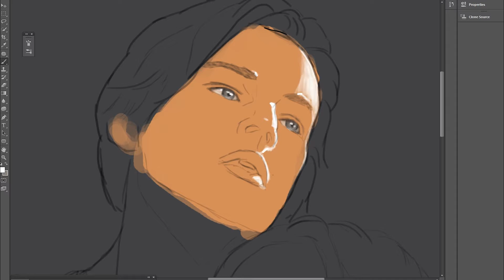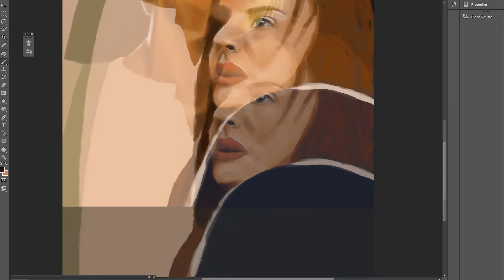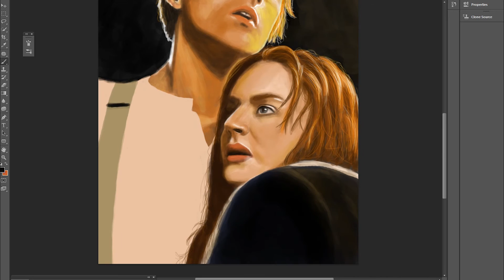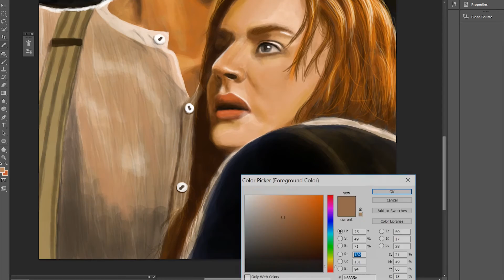Speed Painting: Jack and Rose Titanic Digital Drawing | CS Art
A time lapse of my digital portrait of Leonardo DiCaprio and Kate Winslet as Jack and Rose in the film Titanic. I did this using a Wacom Intuos tablet and Photoshop CS6. Enjoy! :)